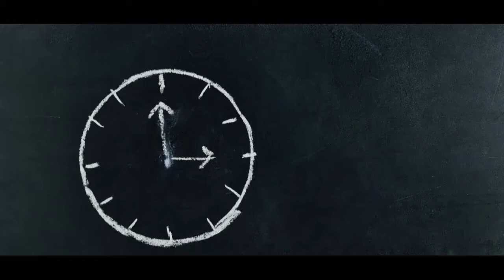Cara atasi Spring bar patah didalam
Video ini adalah proses mengeluarkan springbar/pen jam tangan yang patah ditengah body jam.
ini seringkali terjadi karena pen/springbar sudah terlalu berkarat dan terlambat dilakukan penggantian.
Buat teman2 yang mengalaminya semoga ini bisa menjadi referensi.
kalau kesulitan silahkan bisa dikirimkan.